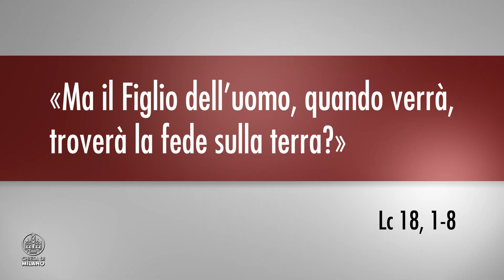Martedì 17 settembre 2024 | Paolo Curtaz commenta il Vangelo del giorno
LA PAROLA OGNI GIORNO | Commento al Vangelo (Rito Ambrosiano)

Paolo Curtaz, scrittore e teologo, commenta il Vangelo del giorno - Martedì della settimana della III Domenica dopo il martirio di san Giovanni il Precursore

«Ma il Figlio dell'uomo, quando verrà, troverà la fede sulla terra?» ♱ Lc 18, 1-8

Paolo Curtaz, valdostano, è scrittore e teologo, abita i social, ha pubblicato oltre sessanta libri per diversi editori tradotti in diverse lingue.